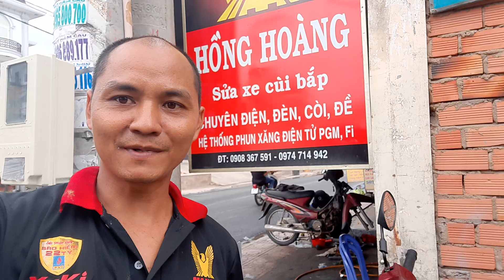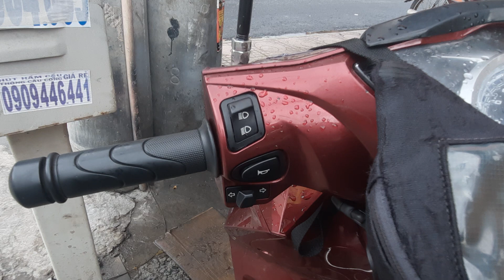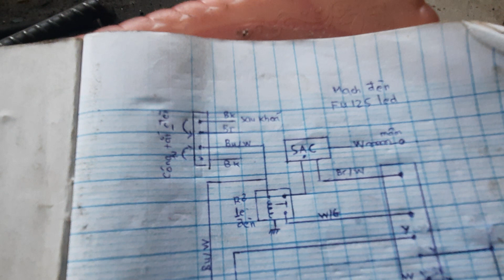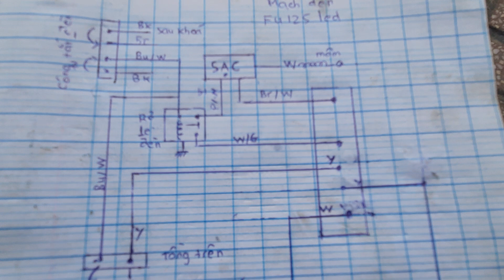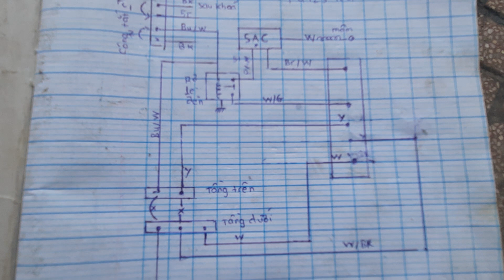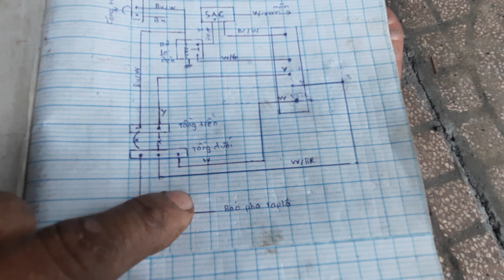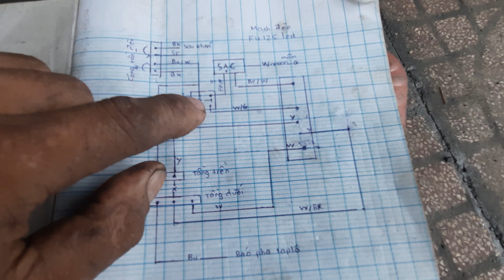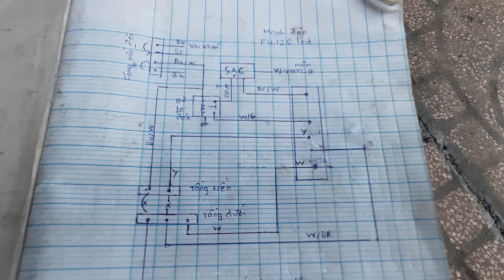Câu passsing cho Futture 125 đèn Led. Coi chừng tốn tiền oan